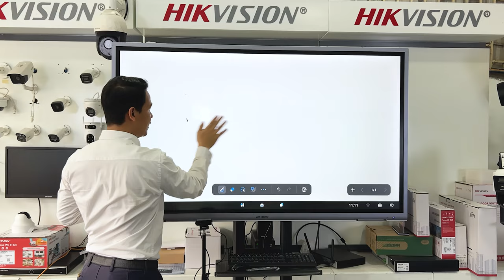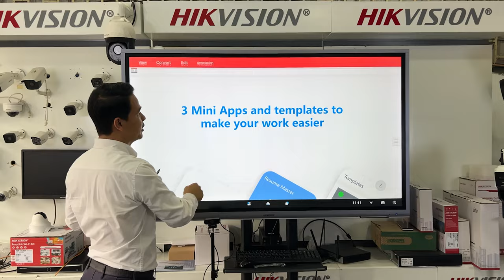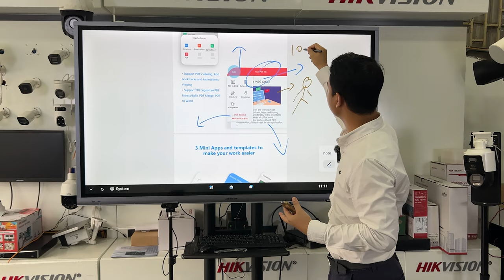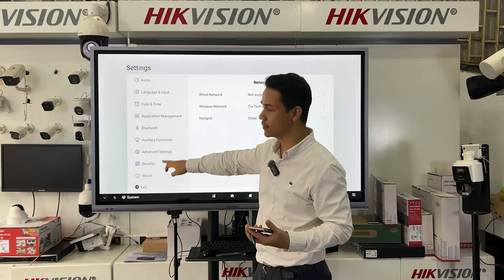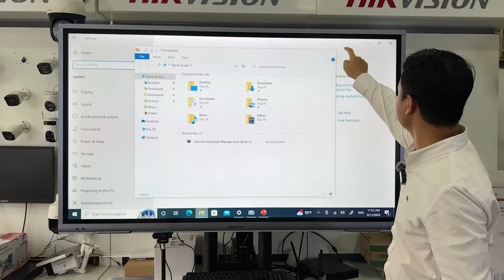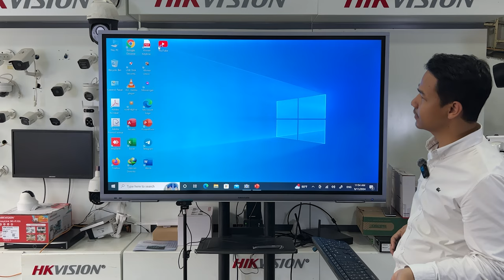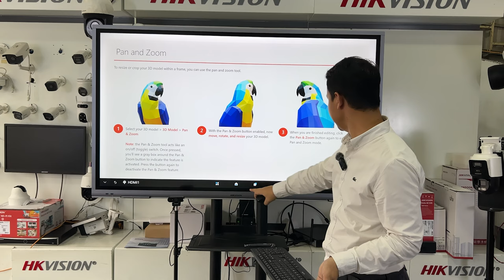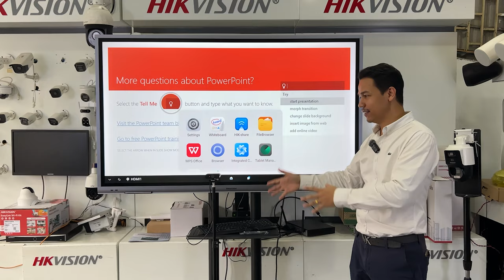តម្លៃ​ត្រឹមតែ 𝟏𝟒𝟗𝟎$ ប៉ុណ្ណោះ! ប្រញាប់ឡើងចំនួនមានកំណត់ Hikvision Interactive Tablet Touch Screen 65"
🤩 សាកសមបំផុតសម្រាប់ប្រើប្រាស់ក្នុងកិច្ចប្រជុំផ្សេងៗតាមក្រុមហ៊ុន ឬក្នុងអង្គភាពនានា។
👉 ជា Monitor Touch រូបភាពច្បាស់ 4K
👉 ជា ក្តារខៀនទំនើបឆ្លាតវៃ Whiteboard
👉 ជា Tablet Android ទំនើបជាង Smart TV
👉 ប្រើ Video Conference បាន
👉 ជា Wireless Projector ភ្ជាប់គ្រប់ឧបករណ៏ទាំងអស់ IOS, Android, Mac, Windows...

📥 សំរាប់ព័ត៌មានបន្ថែមសូមទាក់ទង ៖
📱 Smart : 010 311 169 (Telegram)
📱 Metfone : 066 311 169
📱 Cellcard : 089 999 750